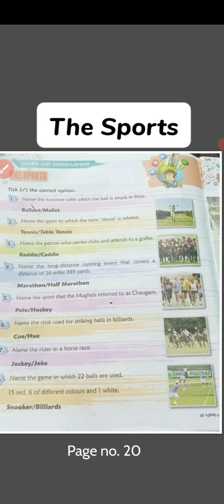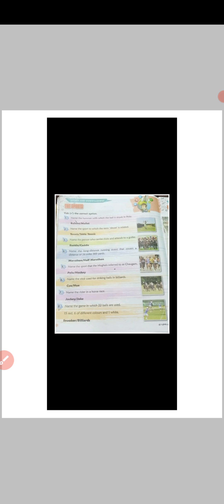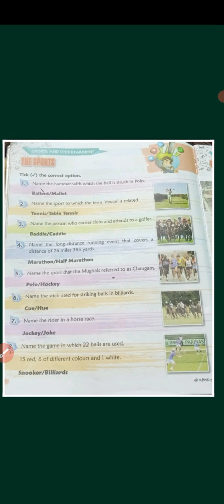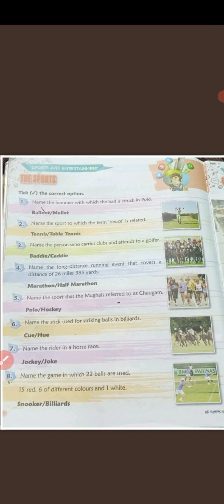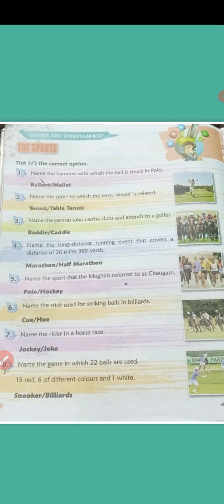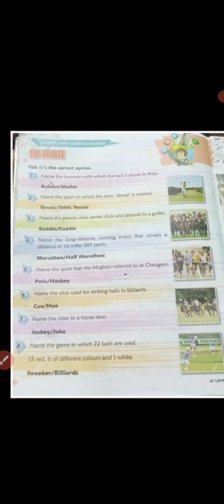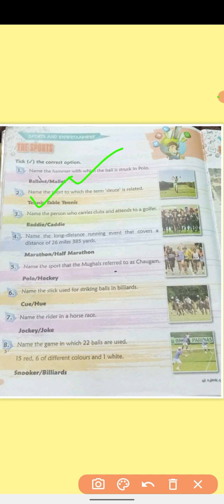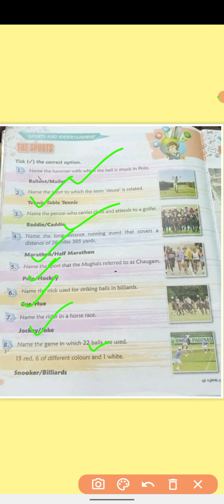Class-5 GK The Sports